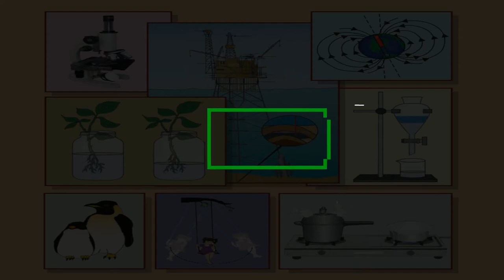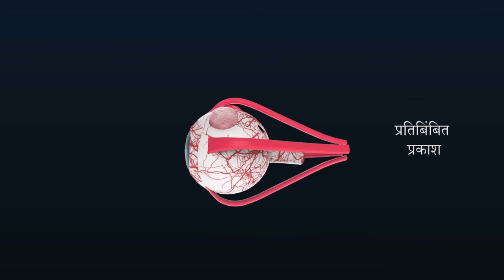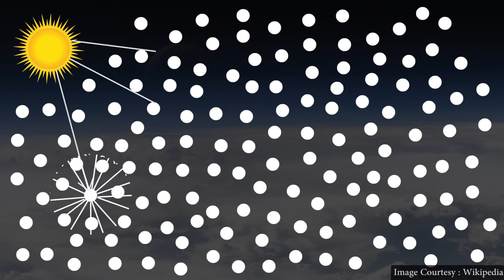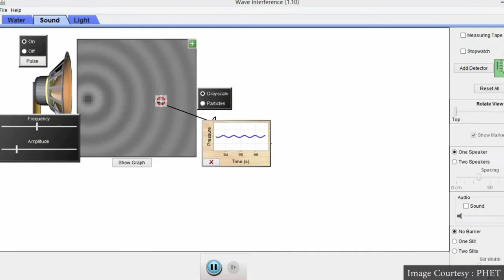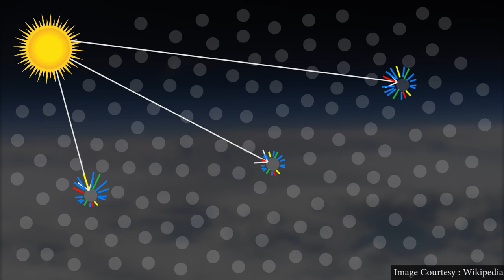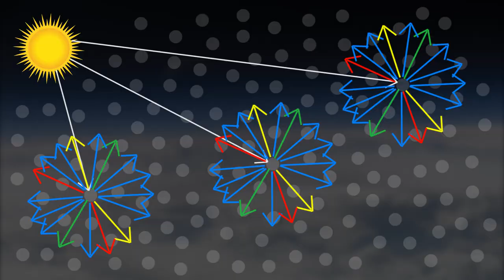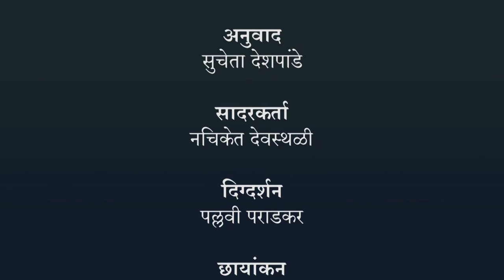प्रकाशाचे विकिरण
प्रकाशाचे परिणाम,प्रकाशाचे विकिरण,7th,Science,Jnana Prabodhini,Maharashtra Board,